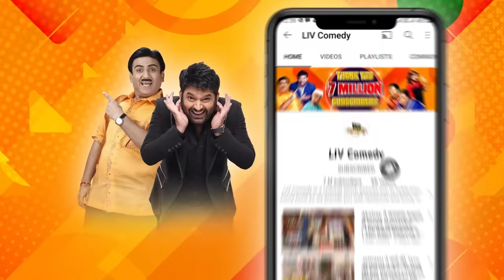Kappu Secretly Gets Married To Lottery | The Kapil Sharma Show | Haste Raho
Just like other times, Kapil has decided to sell clothes, and in this episode, we can see he is trying to married with Lottery in a very unique way, watch the full episode now.

About The Kapil Sharma Show:
Comedian Kapil Sharma interacts with celebrity guests about their latest films while keeping the audience laughing with his wit, humour, and assorted skits.